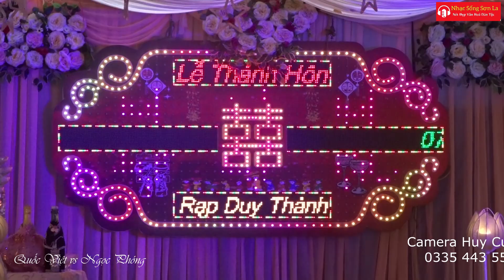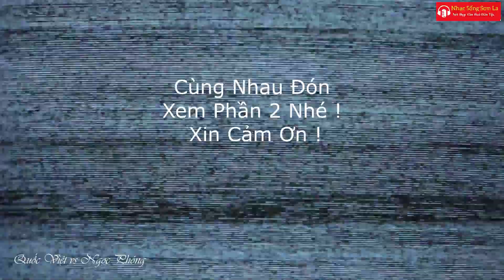Lễ Thành Hôn Quốc Việt Vs Ngọc Phóng Bản Đúc Xã Chiềng Mung Mai Sơn Phần 1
LễThànhHôn Quốc Việt Vs Ngọc Phóng Bản Đúc Xã Chiềng Mung Mai Sơn Phần 1
Videos by NhạcSốngSơnLa !
Tịnh thất Bồng Lai MU Hoa hồng trên trái . Võ Huỳnh Ngọc Phụng
Tiếng sét trong mưa .
G-Dragon • Big Bang • Nhạc K-Pop • YG Entertainment